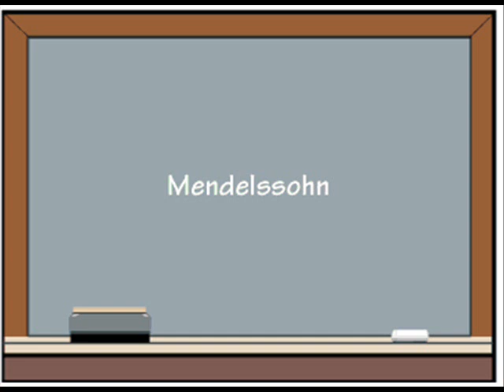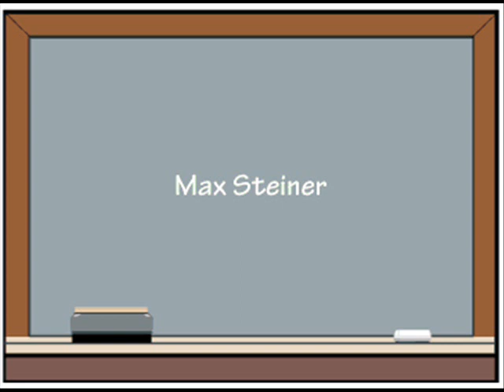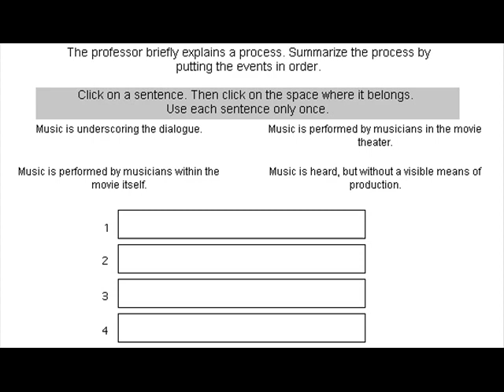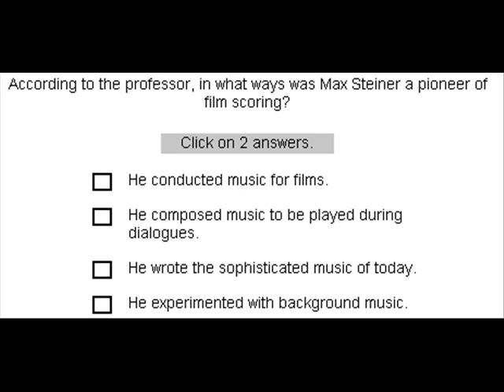TOEFL Listening Practice - Lecture 15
ANSWERS

1. c
2. Mendelssohn, Camille Saint-Saens, Max Steiner (from left to right)
3.

-1. Music is performed by musicians i the movie theater.
-2. Music is performed by musicians within the movie itself.
-3. Music is heard,...
-4. Music is underscoring...

4. b
5. b & d
6. d